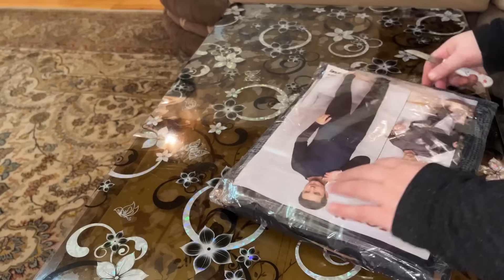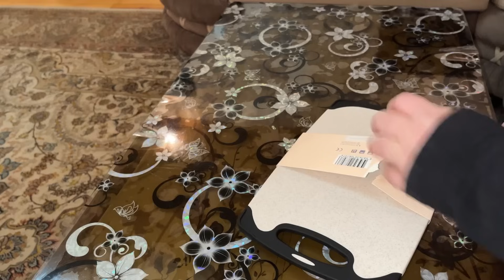TRENDYOL SİFARİŞLƏRİMDƏN.PART(13)NƏVƏM ÜÇÜN YEMƏK STOLU ALDIM. XƏNGƏL. MANTI.ÇAY KEYFİ.